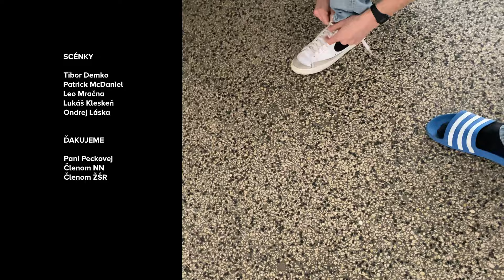ANKETA: Deň učiteľov na GJH (2022)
Zdárek párek gjháci! Učitelia v našich životoch zohrávajú veľkú úlohu. Už od prvej triedy nás sprevádzajú životom a každodenne nám pomáhajú zdolávať prekážky pomocou svojich skúseností a vedomostí, o ktoré sa neboja podeliť. Ako veľkú vďaku každému jednému učiteľovi sme si pre vás pripravili krátky učiteľský špeciál, kde gjháci vyjadrili vďaku svojim obľúbeným učiteľom a poukázali aj na to, v čom ich inšpiroval.